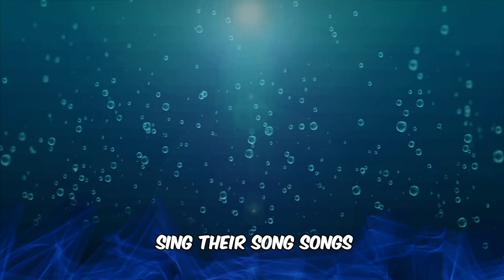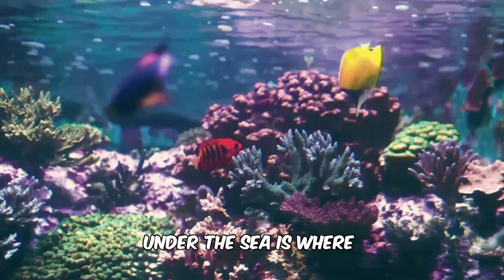Under The SEA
The song celebrates the captivating beauty of the ocean and its marine life. Through vivid imagery and rhythmic verses, it portrays the sea as a magical realm where coral reefs glow, fish light up, and dolphins dance. The chorus expresses a desire to dive into this world and swim freely alongside its creatures. Additionally, the bridge introduces a theme of conservation, emphasizing the importance of protecting the ocean for future generations. Overall, the song inspires a sense of wonder and reverence for the wonders of the underwater world.

Verse 1:
Under the sea there's a world of wonder
Where the coral reefs glow and the fish light up like thunder
The dolphins dance and the whales sing their songs
Under the sea is where my heart belongs
Chorus:
It's a world of magic it's a world of beauty
I want to dive in and swim with the sea creatures free
Verse 2:
Under the sea the water is so blue
And the sun shines down like a sparkling jewel
The starfish play and the jellyfish float
Under the sea is where I want to explore and promote
Chorus:
Bridge:
Under the sea I feel so alive
It's a world of mystery that I can't describe
I want to protect it and keep it safe
For generations to come in every place
Chorus: